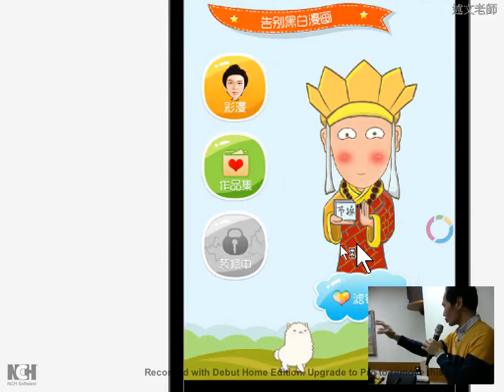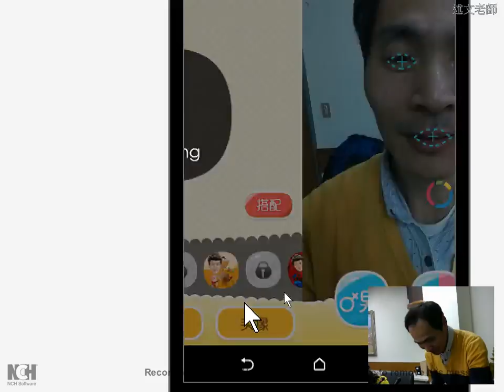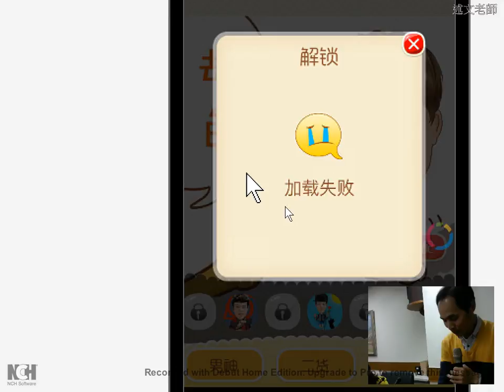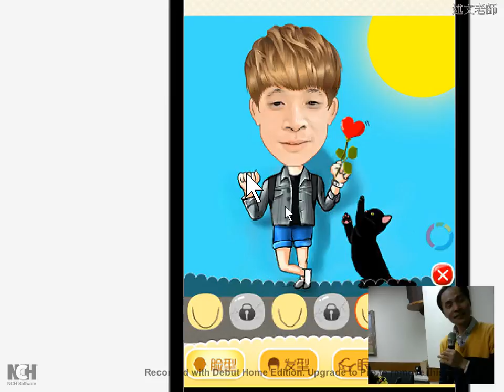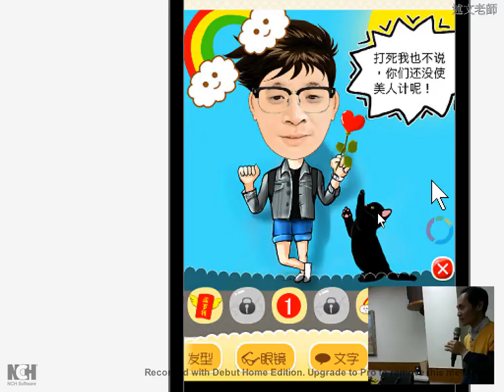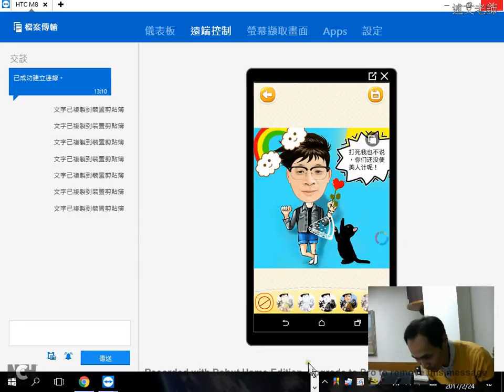07：彩漫相機 APP 快速建立彩色漫畫大頭照